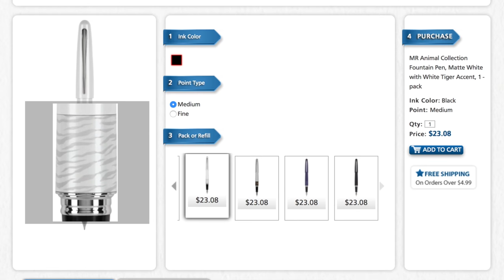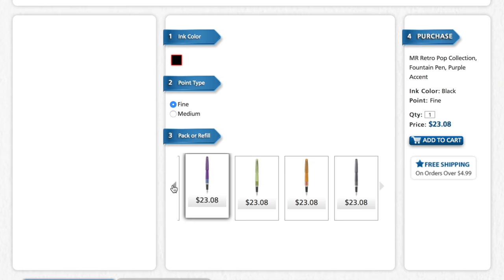Pilot Metropolitan - Herói de Papel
Esta caneta é um burro de carga. Bonita, confortável e prática, a Pilot Metropolitan é uma das melhores (quiçá a melhor) caneta-tinteiro que você pode adquirir por menos de 20 Dólares.

Compre sua Pilot Metropolitan na Amazon (o Herói de Papel ganha comissão por qualquer venda através deste link)